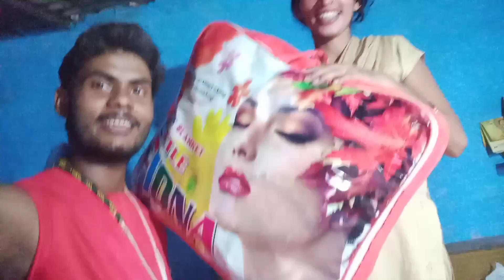दिवाली मे ईतना सारा गिफ्ट मिलेगा || हम लोग कभी सोचे नही थे || Diwali wala video/ppnmrasila/divali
p.p.n.m rasila
Diwali ka Mila gift
Diwali mein kya Mila gift
Diwali wala video
Diwali
Diwali short
Diwali wala ppnmrasila
Diwali ka new video
Diwali ka blog
Diwali wala new video 2022
Diwali wala short video
Diwali wala cute couples video
Diwali ka video couples
Durga Puja video
Durga Puja
Gudiya gorakhpuriya
love marriage couples video live
love marriage couples
love marriage couples video
my love my life
my love marriage life
ppnmrasila
ppnm
ppn
p.p.n.m rasila
pmrasila

Tik Tok short video
Vicky video
Tik Tok star
shorts video couples